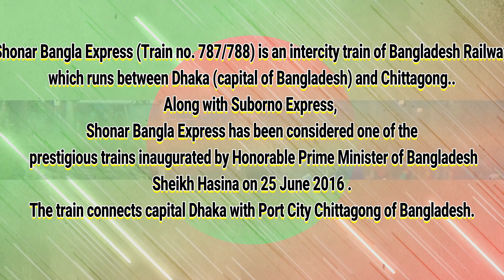Shonar Bangla Express passing Airport railway station, Dhaka in Bangladesh Railway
Shonar Bangla Express (Train no. 787/788) is an intercity train of Bangladesh Railway which runs between Dhaka (capital of Bangladesh) and Chittagong.. Along with Suborno Express, Shonar Bangla Express has been considered one of the prestigious trains inaugurated by Honorable Prime Minister of Bangladesh Sheikh Hasina on 25 June 2016 . The train connects capital Dhaka with Port City Chittagong of Bangladesh.0

Average journey time:5 hours & 20 minutes
Service frequency:6 days each week
On-board services:-
Catering facilities :On-board
Technical:-
Rolling stock :
One 2900 Class Locomotive
Four ac Chair carriages
Three ac Cabin carriages
Three non ac Chair carriages
One non ac Cabin
One generator car
Two guard brake carriages with Buffet car

Airport railway station or Biman Bondor railway station is a railway station in Dhaka, the capital of Bangladesh. Situated opposite to Hazrat Shahjalal International Airport, it can be accessed from the Airport Road.0